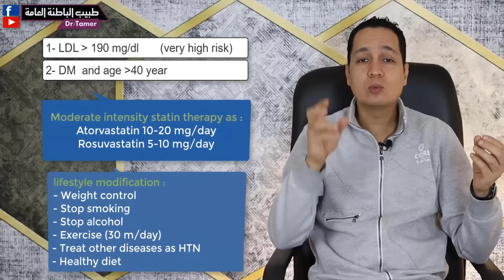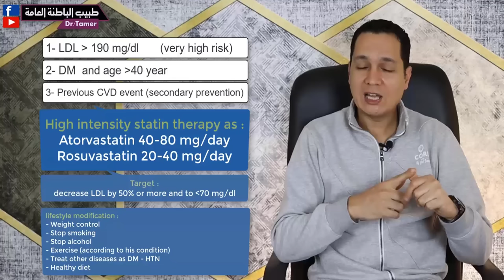كيف تعالج ارتفاع الكوليسترول (LDL) / How to treat dyslipidemia (حلقة للاطباء)